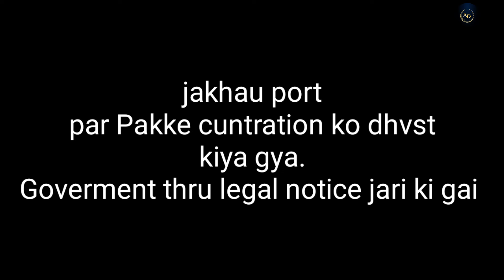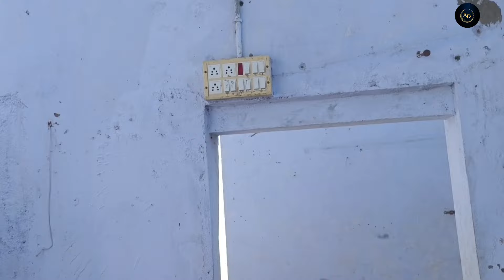जखौ पोर्ट दबान हटाववानी कामगिरी सरु|Jakhau port demolish|Jakhau bandar